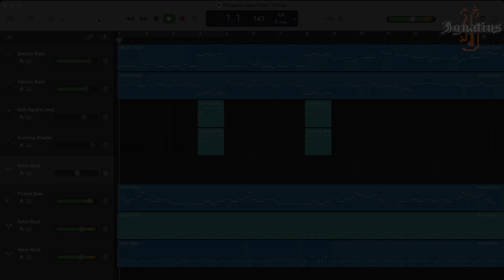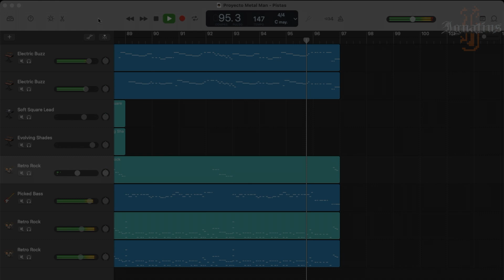Metal Man (Musical Arrangement) - Ignatius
Metal Man - Mega Man 2

DAW: GarageBand